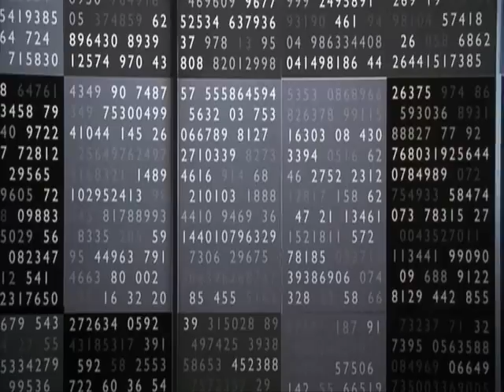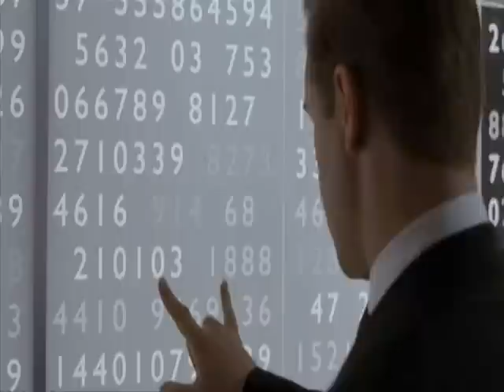A Beautiful Mind - Cracking codes scene